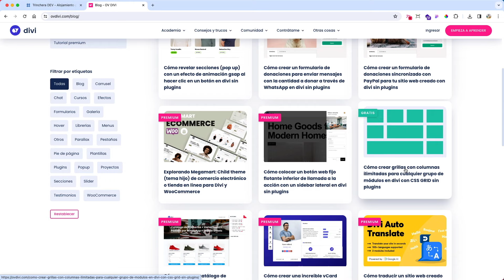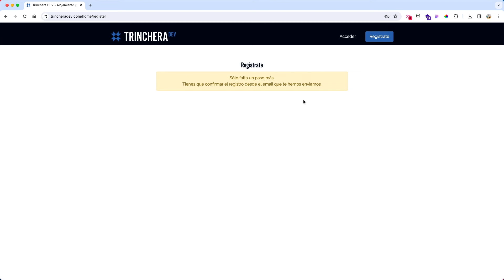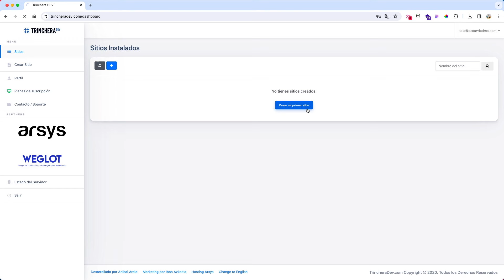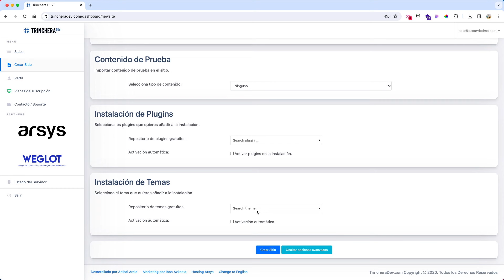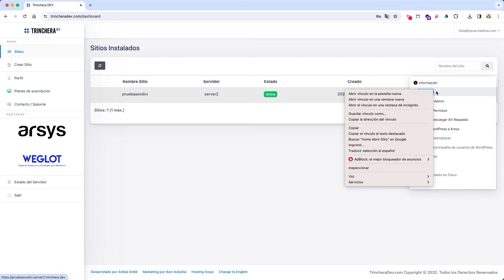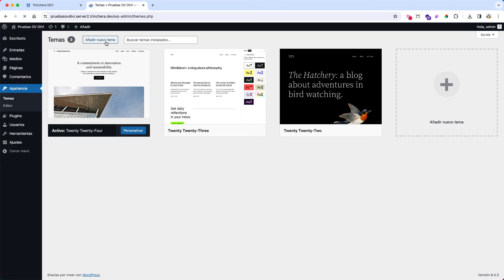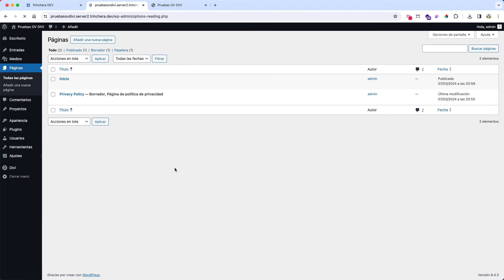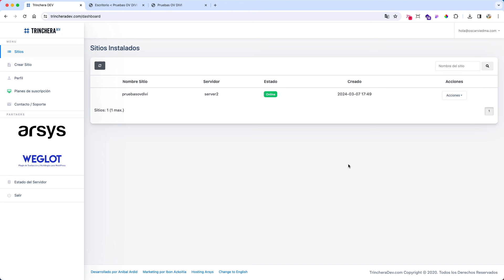Trinchera DEV: Alojamiento gratuito para páginas de WordPress y Divi. Hosting WP de pruebas gratis.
Cómo crear un sitio web de pruebas de wordpress (entorno de desarrollo gratis) con Trinchera WP. Hosting gratuito para WordPress y Divi.

⭐️ Si te gusta mi contenido me ayudarás mucho si me dejas una reseña en Trustpilot

S Í G U E M E

P E R S O N A L